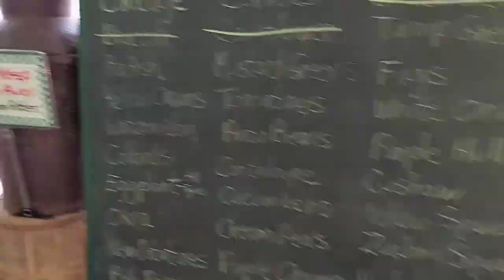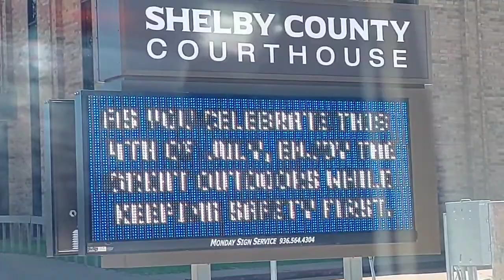Ed Lester Farms Coushatta Louisiana